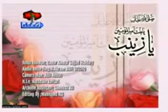Noha: ZAINAB as Kreindi Vein Aey by anwar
Noha by Anwar Sajjad
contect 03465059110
Reciter and writer Anwar Sajjad